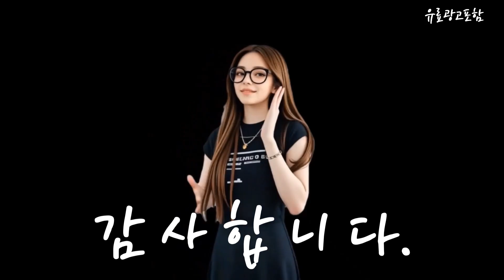노트북렌탈 Top10!! 요즘 인기있는 노트북렌탈 구매 가격 평점 후기 비교 총정리!!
❤️❤️❤️ 요즘 인기있는 노트북렌탈 구매 가격 평점 후기 비교 총정리해 보았어요!! ❤️❤️❤️

[00:06]
10위. LG 울트라PC 15U560 6세대 i5 지포스940M 15.6인치 [398,000원]

[00:11]
9위. 삼성 NT371B5L i7-6세대/SSD512장착/RAM16GB/외장그래픽/지포스 920MX/WIN11/15.6"/FHD/ WIN11 Pro 16GB [439,000원]

[00:17]
8위. 삼성전자 노트북 9 metal NT901X5L i5-6200U 8G [249,000원]

[00:23]
7위. 게이밍노트북 렌탈 RTX3060 단기대여 임대 렌트 게임 [89,900원]

[00:28]
6위. 베이직스 2022 베이직북14 3세대 인텔 셀러론 N5100 [398,000원]

[00:34]
5위. 삼성 아티브북3 NT371B5J 4세대 i5 HD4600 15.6인치 [199,000원]

[00:40]
4위. 노트북렌탈 LG그램 사무용 갤럭시북 대여 인강용 고사양 [69,900원]

[00:45]
3위. 빅트랙 브이북 15.6 셀러론 스페이스 실버 512GB [349,000원]

[00:51]
2위. 삼성전자 노트북9 Always NT900X3N i5-7200U/8G/SSD 256GB/HD620/윈10 실버 [299,000원]

[00:57]
1위. ASUS 비보북 프로 15 OLED N6506MV-MA086 + [1,999,000원]